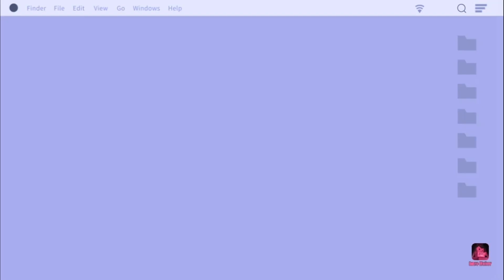When I Saw you in that Dress 💛💜💙|| Meme || ★彡[ᴏᴘᴇʀᴀᴛɪᴏɴ ɴᴀᴍᴇ: ᴘᴜʀᴇ ʟᴏᴠᴇ]彡★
╰┈➤° :. ° .☆ 　 . ● .° °★  Español ° :. ° .☆ 　 . ● .° °★
Devorinko aqui! Otra vez! Sigo vivo y por fin como lo prometido, aqui esta el video que queria hacer para el dia de San Valentine, pero como siempre llego tarde jajaja oops
Recuerden que en estos momentos estoy en trabajo, pero intentare seguir publicando mas video y claro sobre las reacciones aun estan en pie.
Ultimamente ando viendo si esta bien usar Nox, Gacha Club o Gacha Plus, soy muy indeciso al tratarse de que gacha se ve mejor.
Pero ustedes diganme ¿cual Gacha les gusta mas? Para asi continuar con los videos,

Leere sus comentarios!
Sin mas que decir, NOS VEMOS!!
⭐ Thumbnail: PROXIMAMENTE
𝐍𝐨 𝐬𝐞 𝐨𝐥𝐯𝐢𝐝𝐞𝐧 𝐪𝐮𝐞 𝐭𝐞𝐧𝐠𝐨 𝐮𝐧 𝐬𝐞𝐫𝐯𝐞𝐫 𝐝𝐞 𝐫𝐨𝐥𝐩𝐥𝐚𝐲 𝐞𝐧 𝐝𝐢𝐬𝐜𝐨𝐫𝐝!!
⭐ Discord del Rolplay [ESPAÑOL/SPANISH ONLY]
(la invitacion se vence en 7 dias!)

╰┈➤° :. ° .☆ 　 . ● .° °★  English ° :. ° .☆ 　 . ● .° °★
Devorinko here! Again! I'm still alive and finally as promised, here is the video I wanted to do for Valentine's Day, but as always I'm late hahaha oops
Remember that at the moment I am at work, but I will try to continue posting more video and of course the reactions are still on.
Lately I've been seeing if it's okay to use Nox, Gacha Club or Gacha Plus, I'm very undecided when it comes to which gacha looks better.
But tell me, which Gacha do you like the most? So that I can continue with the videos.

I read your comments!
Without more to say, SEE YOU!!
⭐ Thumbnail: SOON
Music by: Beautifully lost in a sea of trees - Emanuele Dentoni